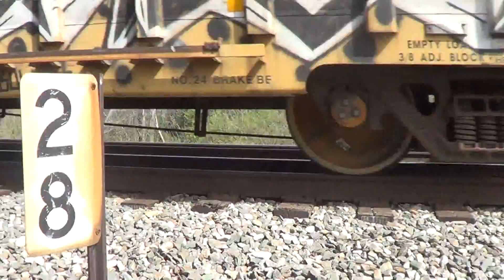Mixed freight csx with a csx meet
sorry you can't see the other train